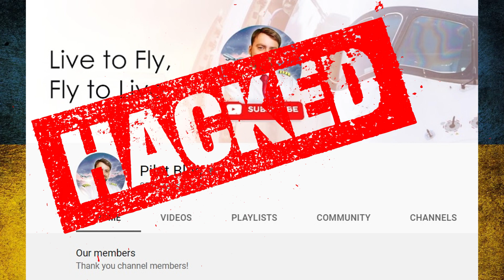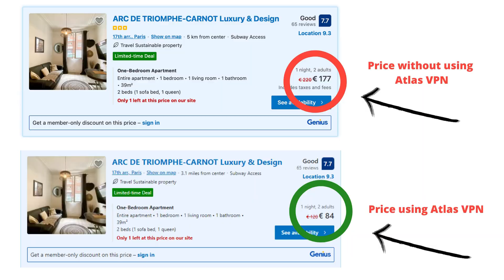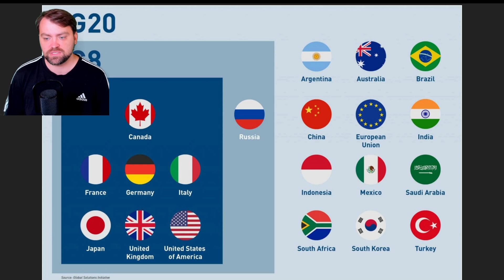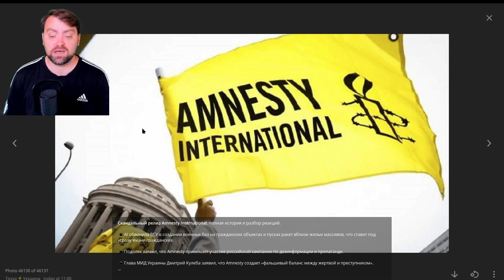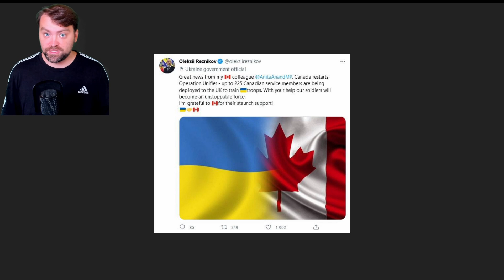Update from Ukraine | Ukraine starts the Counterattack but not in Kherson direction